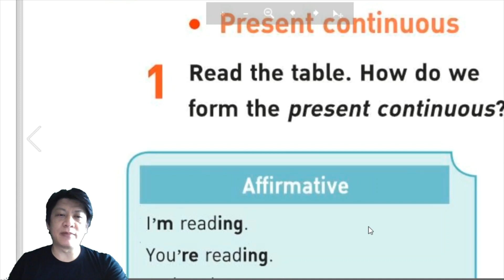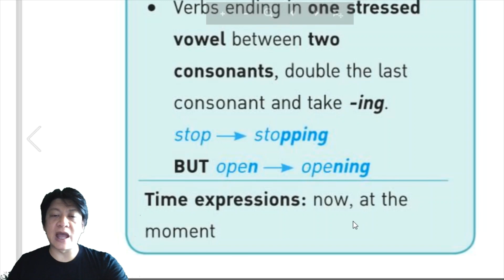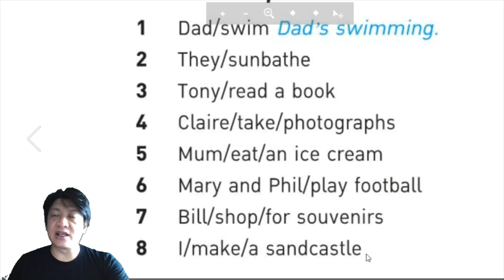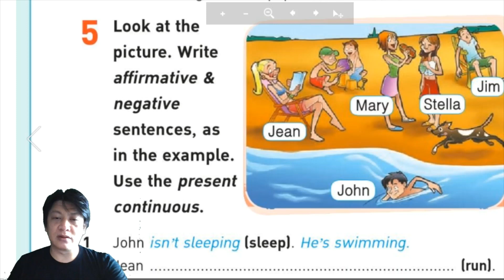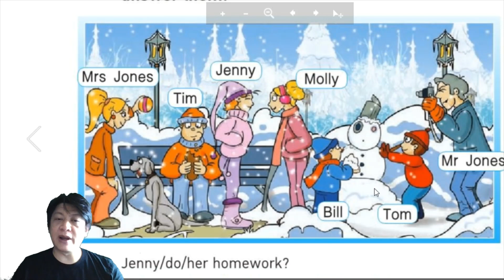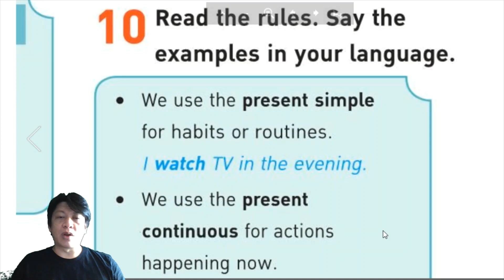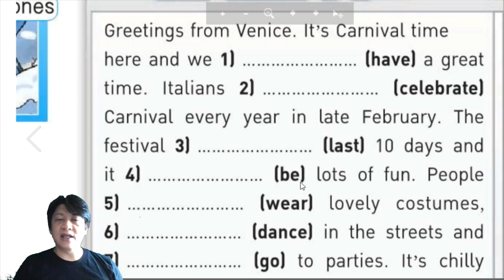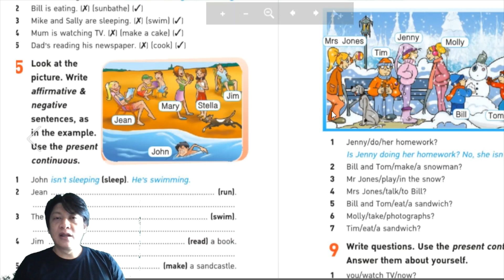Present Continuous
Learn how to use it properly.